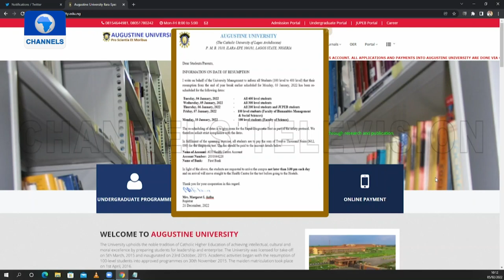All You Need To Know About Augustine University - Vice Chancellor